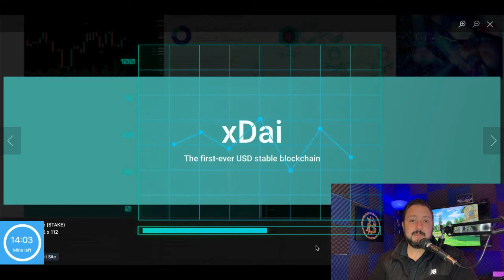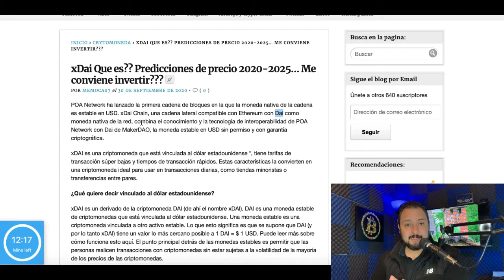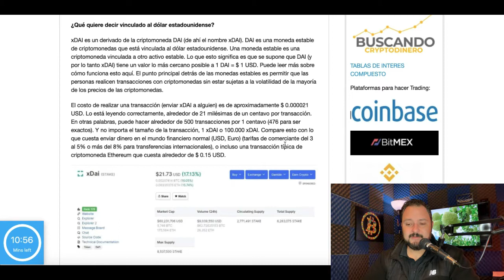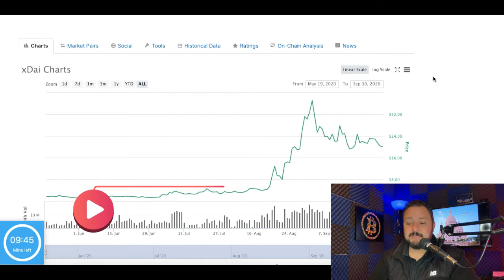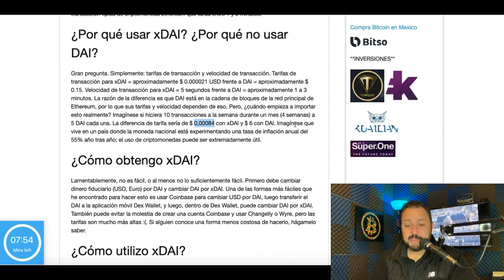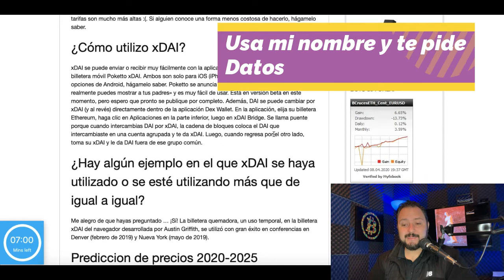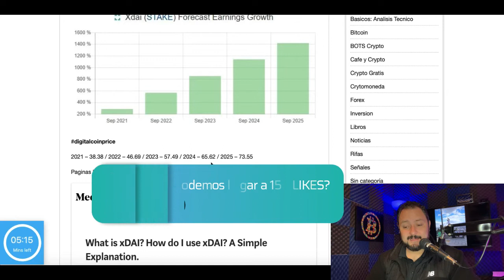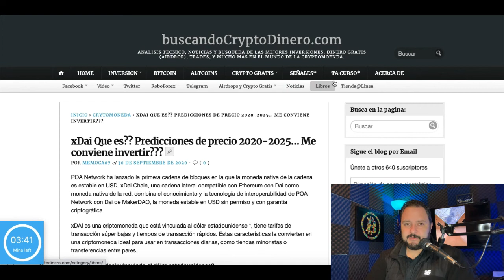xDAI que es??? Predicciones de precios 2020-2025... Me conviene invertir??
***INVERSIONES ACTUALES***

***AIRDROPS***

Si quieres donar Crypto al canal:

BTC: 13XfMEwPBM5GGM7Wd8aMPao6g2zFRWMmME
LTC: LcsdkhHLQmPHA6hyojQT5R7FEQ8pUnyd79
ETH: 0x6E56B61C2B7d065b039570aBF859AF190930f10a
ETC: 0xA25B8fD301D0ECaD0d749f719cb9De408A8e0d9b
XRP: rfKKeRCRGfaxweuXsgnzZU6GVBVuWzQsfe
TRX: THNp1USHitDwYaNUAD3ZGf2YRQtDMFEVit
DASH: XrxdsPrUJkeWgf45x71zjChLG7W5ASy4UA
BAT: 0x6E56B61C2B7d065b039570aBF859AF190930f10a
XLM: GCXCETFEQP5SFUKAICEIVRG64BLYWSJ53VETU3AWZ5VEP4LE2O4CQAEQ